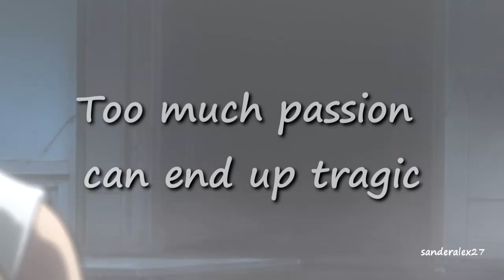Beast 「AMV」Gon and Pitou